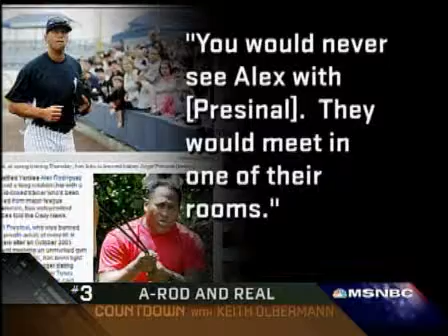A-Rods tale comes apart at the seams